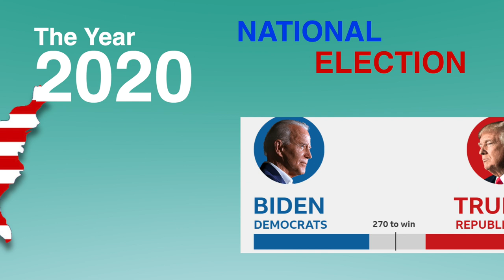Gresham Mayor Travis Stovall on Community Hotline TEASER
Travis Stovall is the first person of color to hold the office of Gresham Mayor, and is looking forward to giving people of color a voice in the conversations that shape our community. Our host Monica Weitzel will be talking with Mayor Stovall to find out more about his vision for the future direction of Gresham, on this episode of Community Hotline.

MetroEast: MetroEast.org
Our Guest: greshamoregon.gov